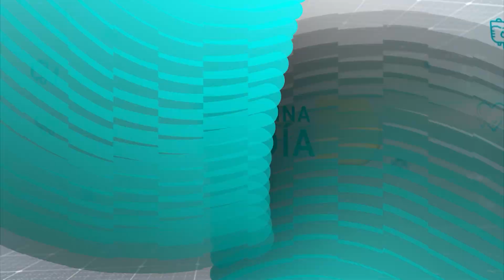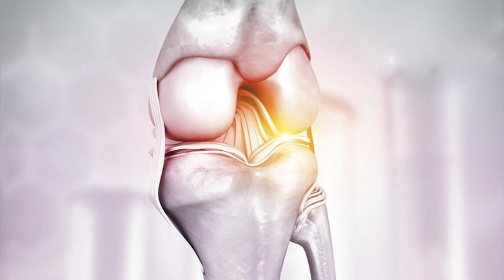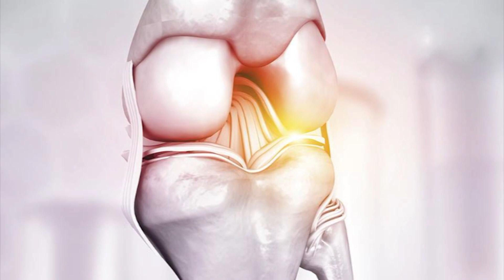Condición y cuidado de los huesos de nuestros abuelos | Medicina al Día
Invitado: Dr. Tomás Vásquez, Ortopeda